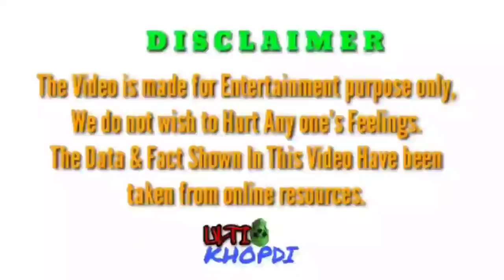Anurag Kashyap aur Tapsee Pannu Ka ye Rishta Kya Kehlata Hai ?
Ulti Khopdi